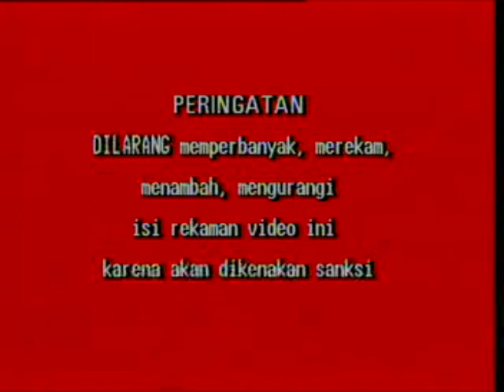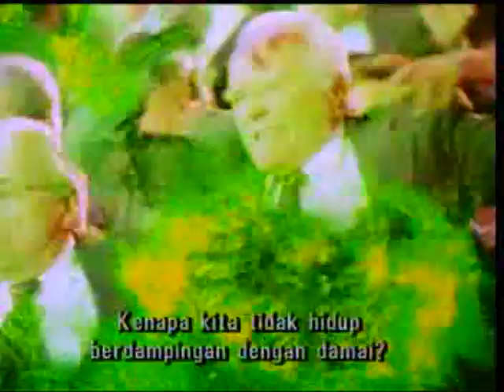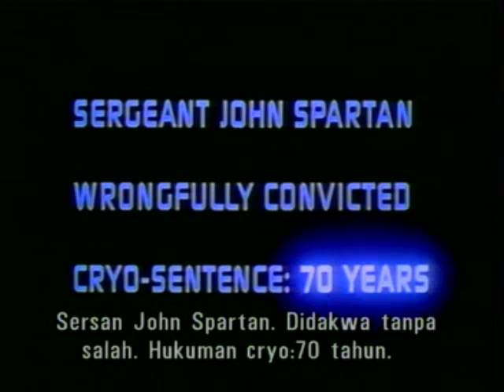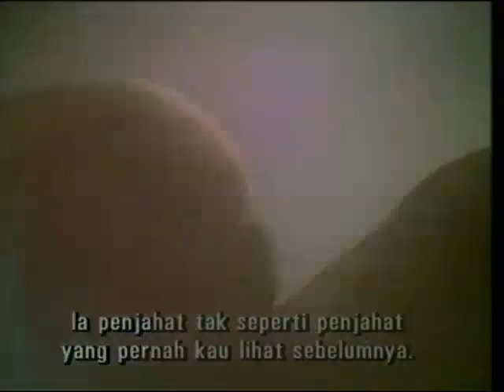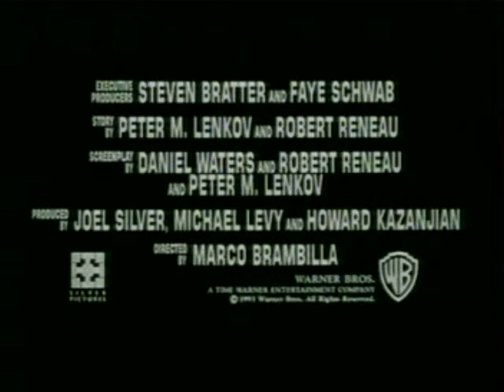Opening to Batman (1989) 1997 VCD (2002 re-print)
The opening is as follows:

Warning screen
NOW AVAILABLE
Mars Attacks! trailer
Demolition Man trailer